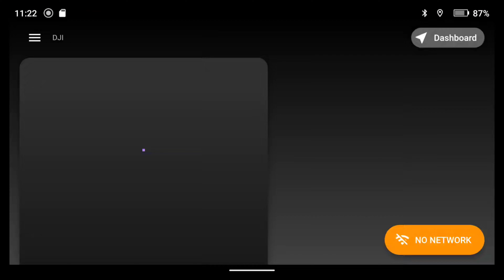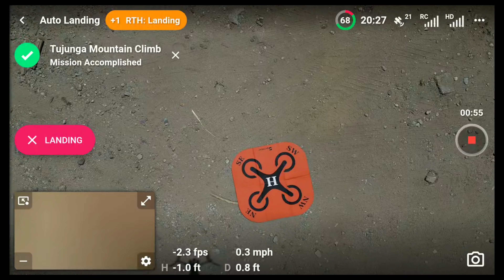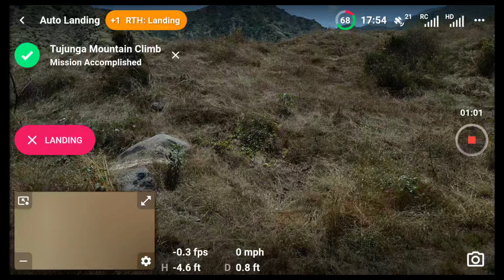Mountain Climbing using Dronelink - Flight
After going home and fixing up this Dronelink mission, I took my mini 3 pro out to fly to the mountain to fly it.  The flight was a success!    Enjoy!